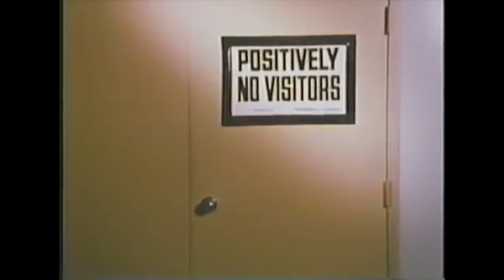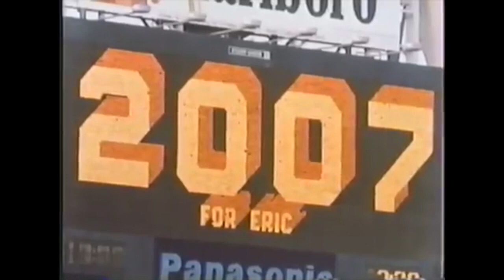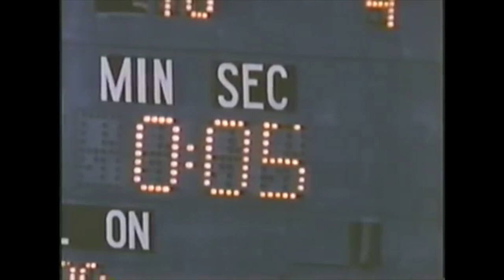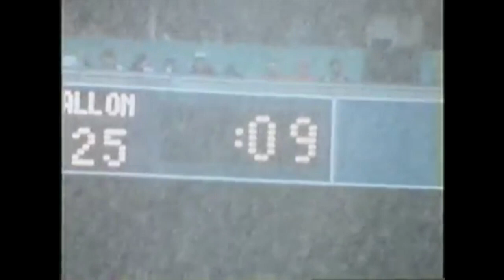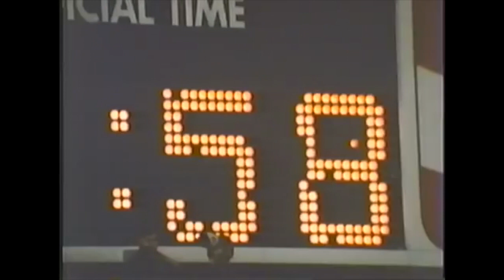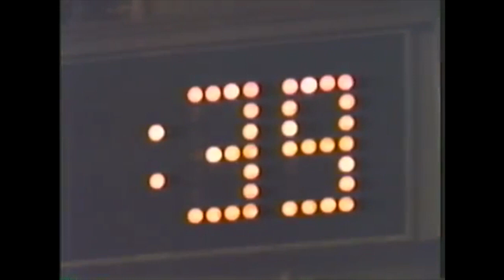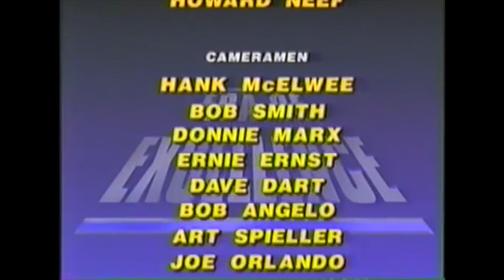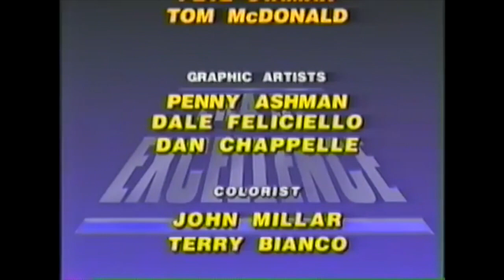Era of Excellence - The 1980s